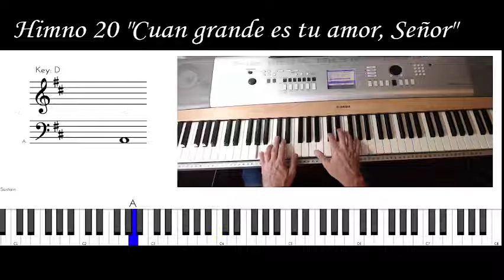Himno 20 "Cuan grande es tu amor Señor"